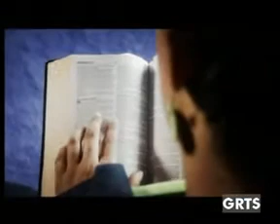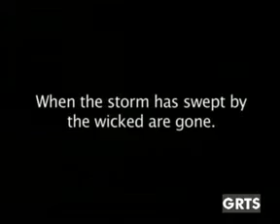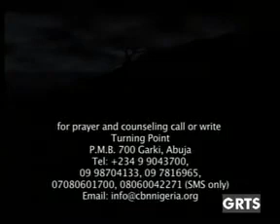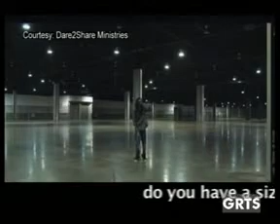GRTS 06 10 2013 1240 GMT